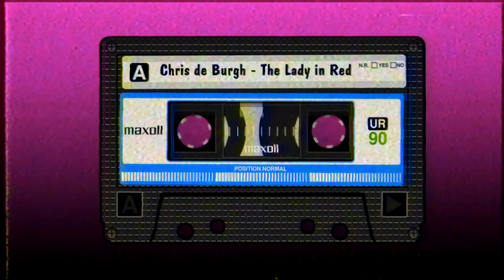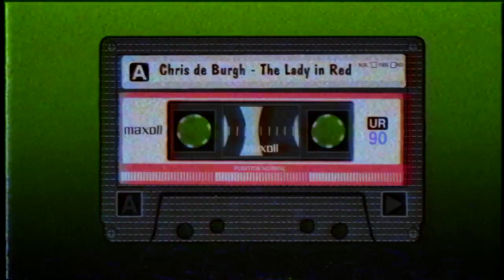Chris de Burgh - The Lady in Red (old audio cassette edit)